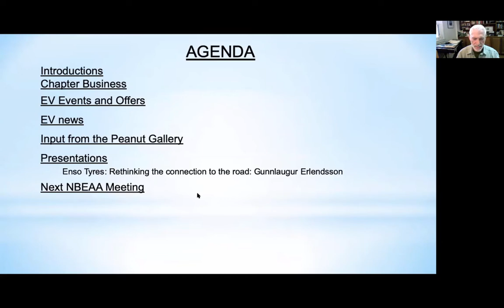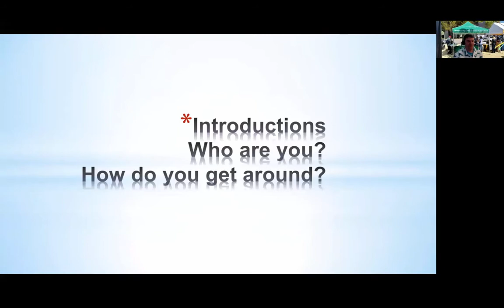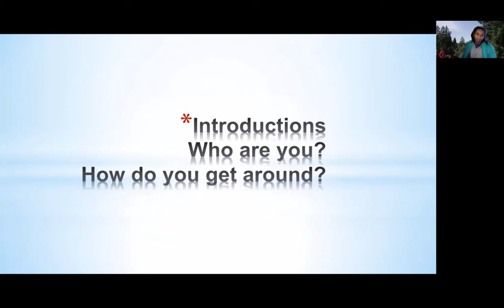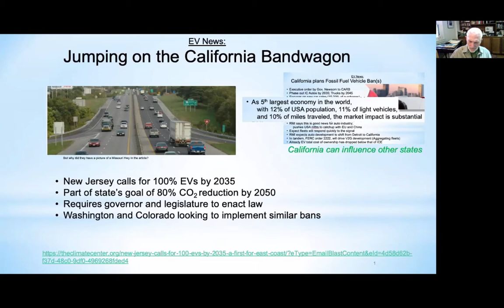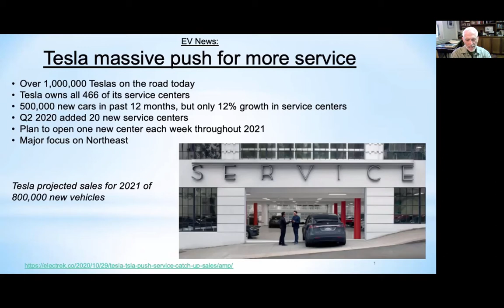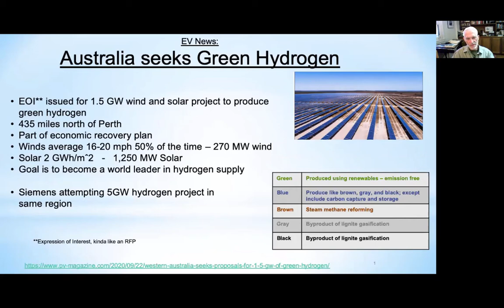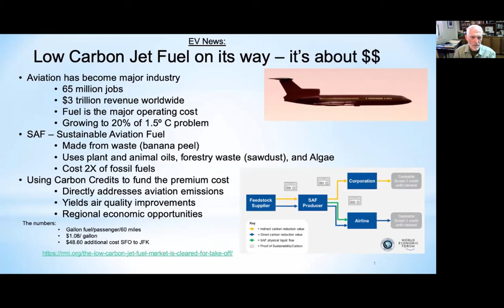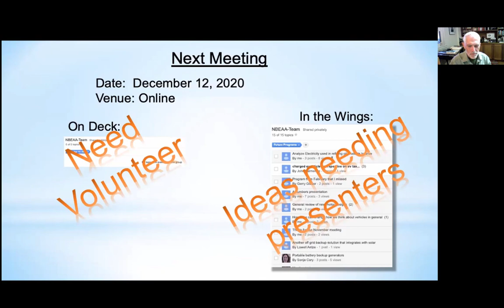Meeting November 14 2020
NBEAA Monthly meeting in November 2020.
The regular meeting program followed by a presentation by Gunnlaugur Erlendsson, CEO of Enso Tyres
Sorry since the Enso material was confidential, the live recording was not included. Only general information about the company is included in the video.